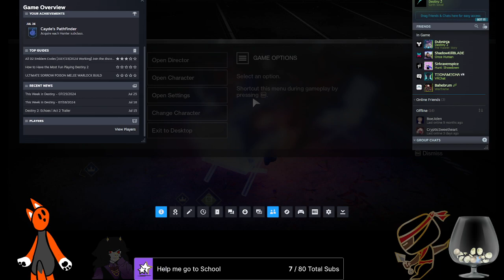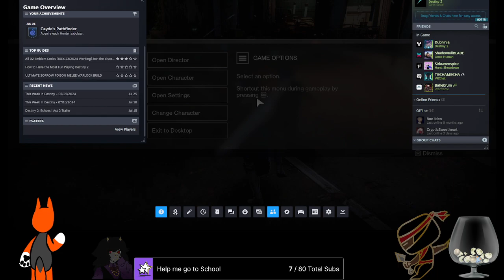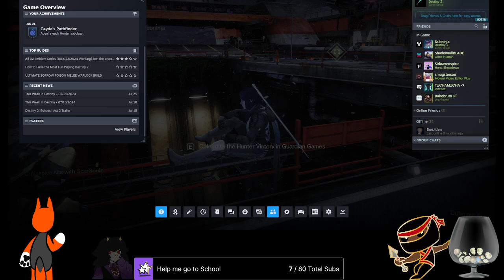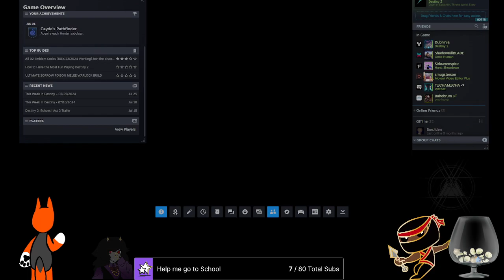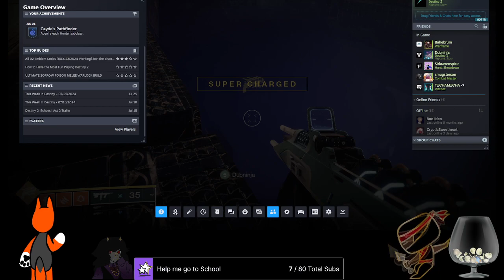GUNS GUNS AND MORE GUNS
Hey Spice Rack!
Today we are playing Borderlands 3 and Destiny 2

Socials
Twitter: Cutiespice (@lyric_spice) / Twitter
Instagram: Cutiespice (@lyric_spice) • Instagram photos and videos